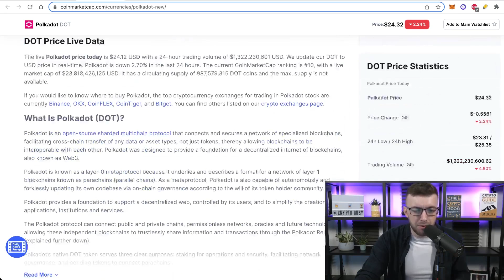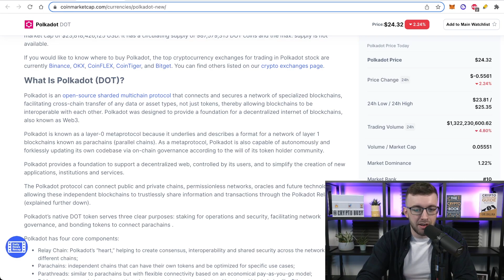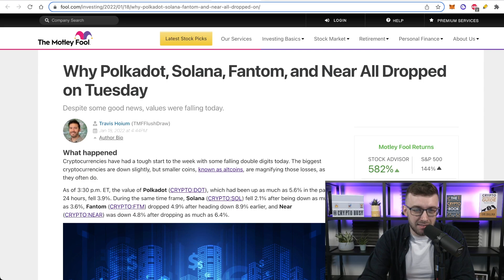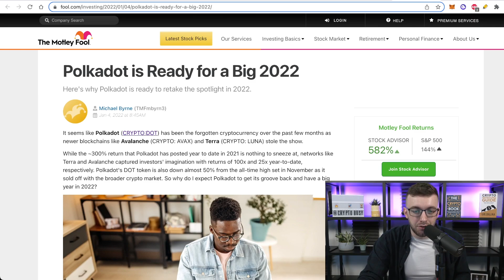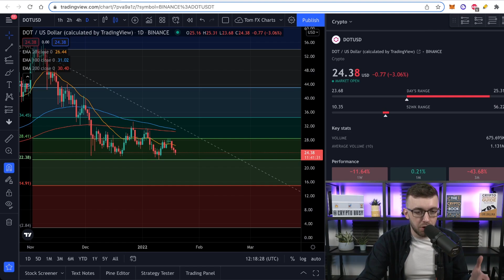Polkadot (DOT): HUGE REVERSAL INCOMING? (2022 Price Prediction)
Tom discusses Polkadot (DOT) today as it is one of the best Altcoins available on the crypto market right now. With Gavin Wood heading the project, DOT will be a crypto investment that could be crucial to any portfolio. While Polkadot dropped very recently, there is no need to worry as an investor, Tom is still planning to buy more and provides his 2022 price prediction. We still believe Polkadot is one of the highest potential coins this year.

What We Discuss:
0:00 Intro
0:19 DOT Fundamentals
1:14 DOT TA
3:44 Recent DOT News
5:23 Tom's DOT Summary